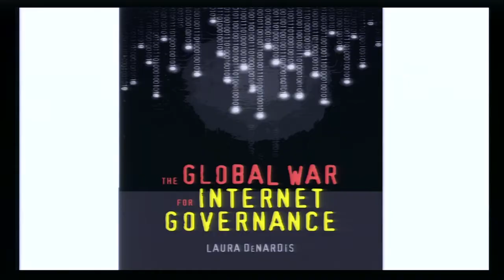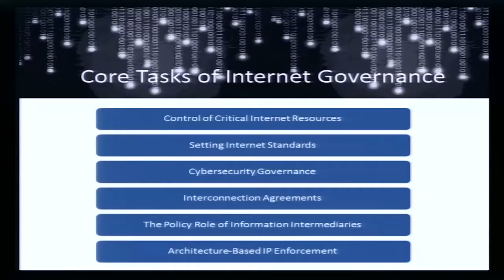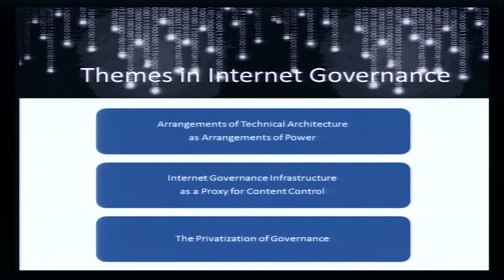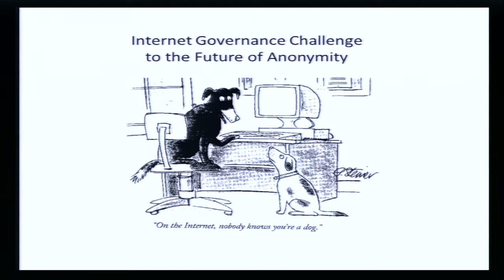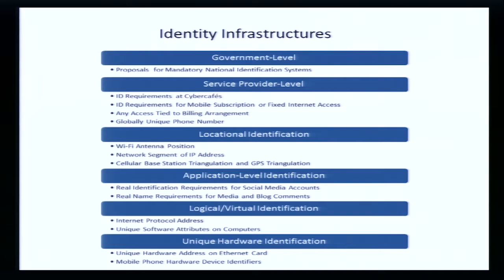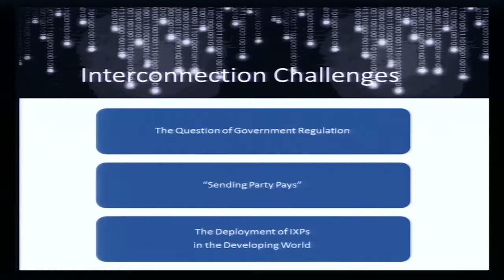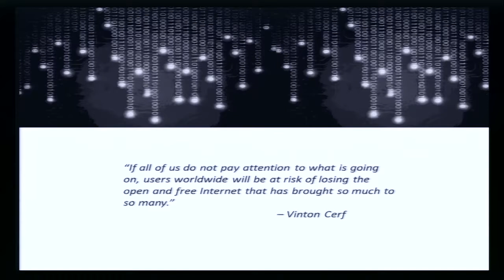CGCS Laura DeNardis